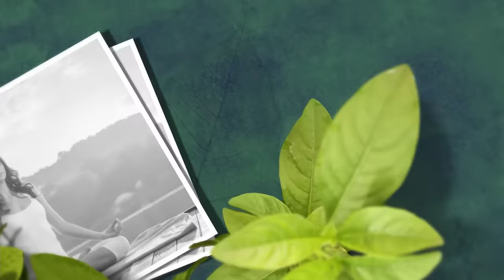පිළිකාවක් ශරීරයේ වැඩෙන බවට ඉඟි කරන මූලික ලක්ෂණ |Dr.DR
පිළිකා හදන කෑම වර්ග 05 සහ පිළිකා වලින් ආරක්ෂා කරන කෑම වර්ග 05 | Dr.DR